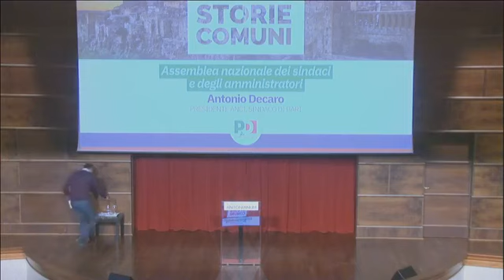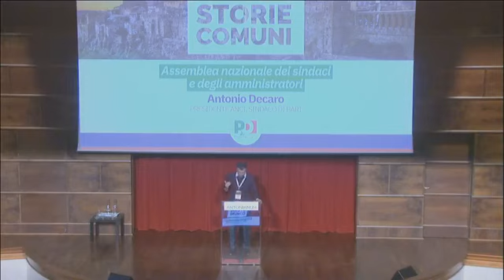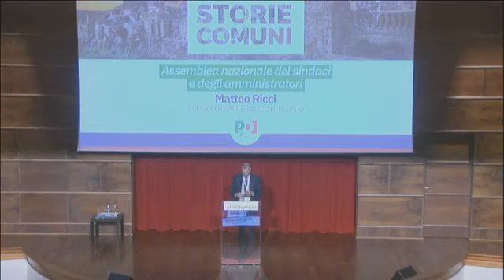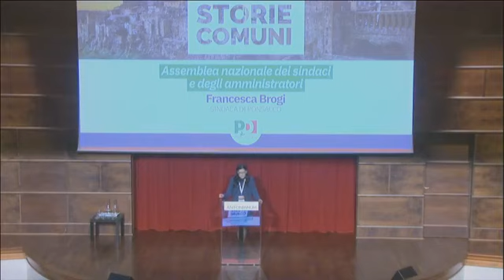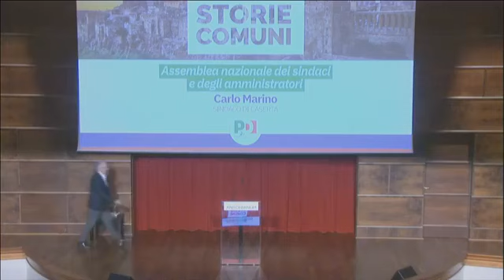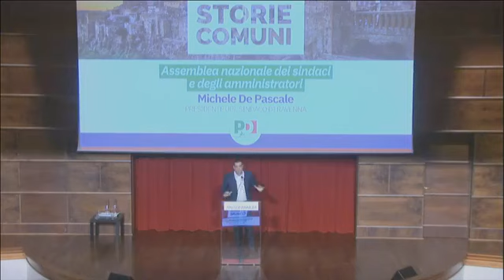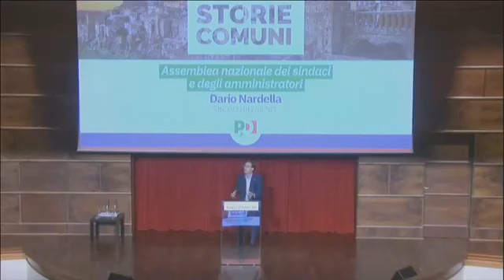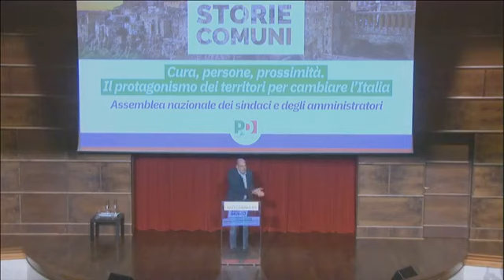Roma - Pd, assemblea nazionale sindaci e amministratori (27.10.19)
- "Cura, persone, prossimità. Il protagonismo dei territori per cambiare l'Italia". A Roma l'assemblea nazionale dei sindaci e degli amministratori del Partito Democratico. (27.10.19)